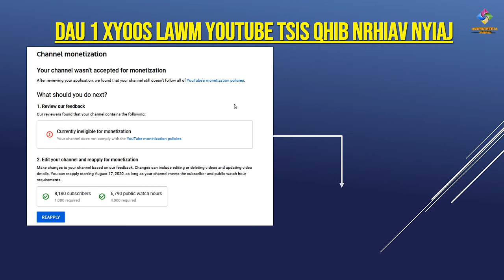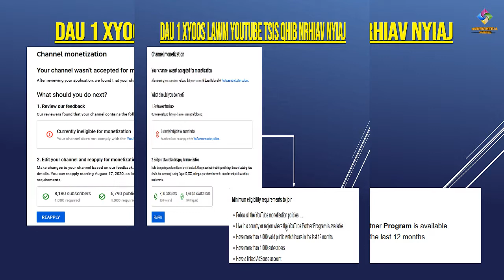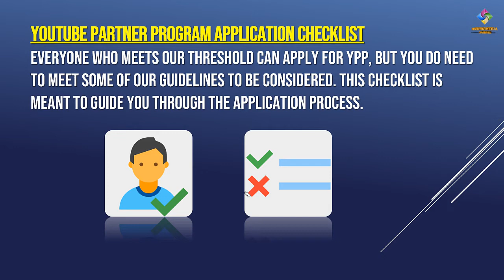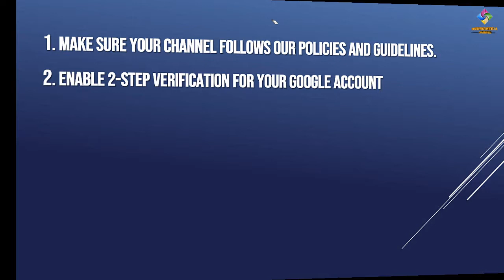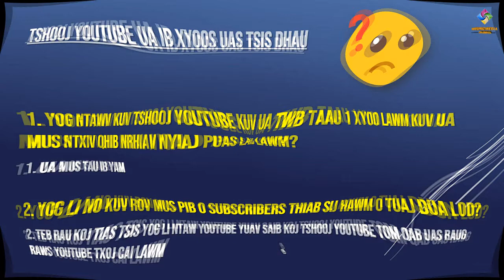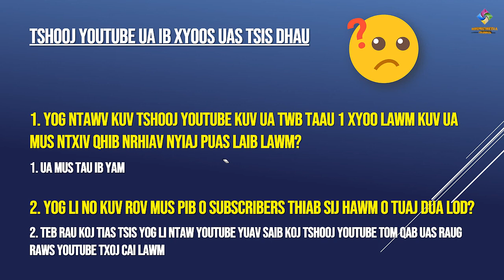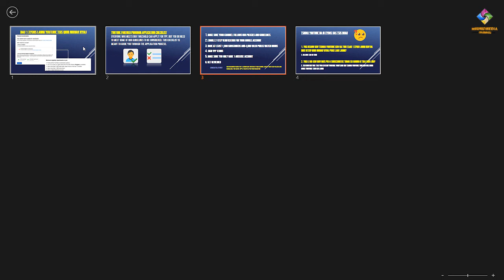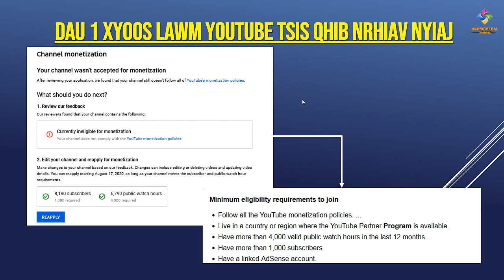Qhia ua youtube koj tsooj youtube tsis qhib nrhiav nyiaj tom qab 1 xyoo yuav ua li cas 21/09/2020